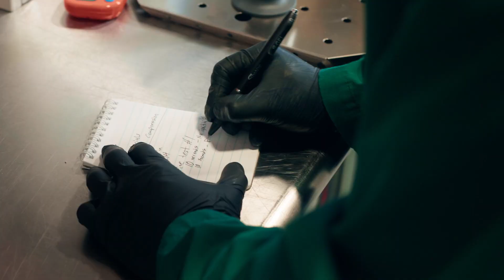Training Fungi To Consume Construction Waste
The construction industry is responsible for an estimated 30% of all the waste we produce worldwide, with the United States alone producing 660 million tons of construction and demolition debris each year. Converting this waste into a reusable resource would dramatically reduce the environmental impact of a sector that accounts for up to 40% of our carbon emissions.

Inspired by the way organic matter decomposes on the forest floor, Mycocycle have trained fungi to consume construction waste, including challenging materials like asphalt, by harnessing the enzymes which help disintegrate tough and complex organic material like bone.  Once these lab-trained fungi have done their work, they leave behind a biomaterial that is both fire and water-resistant and can be reused in a wide variety of applications – particularly insulation, packaging, and – in a perfect example of closing the loop on waste - building materials.

This process of remediation can also be applied to other complex materials such as oil and heavy metals, showing how we can reuse waste materials to build the foundations for the circular economy.